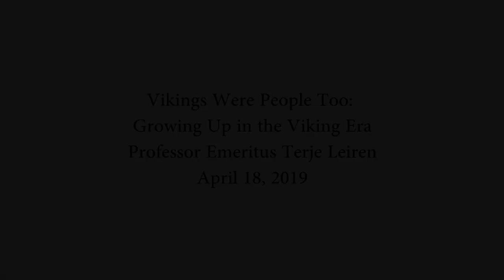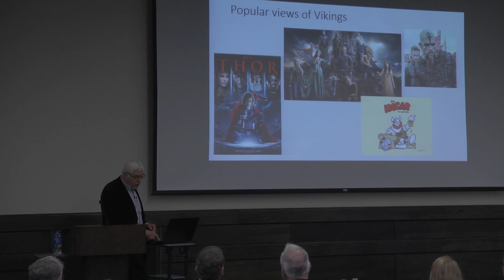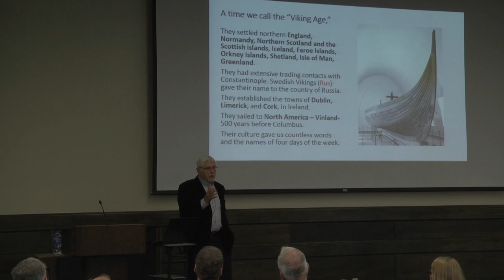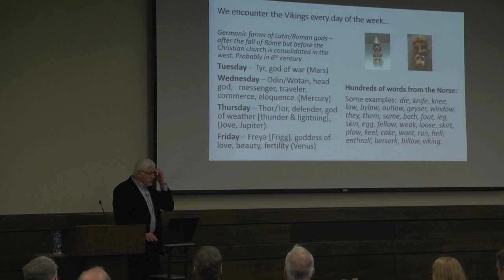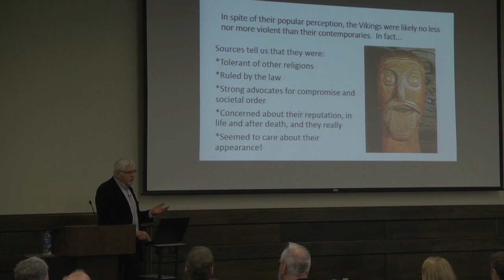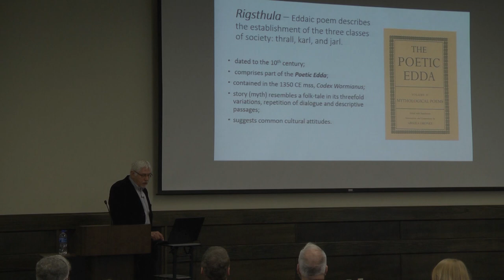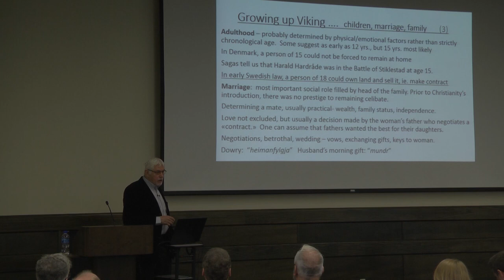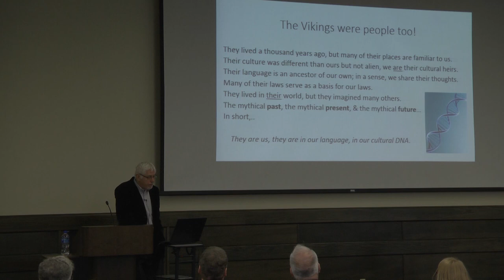Vikings Were People Too: Growing up in the Viking Age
Dr. Terje Leiren, Professor Emeritus of Scandinavian Studies at the University of Washington, gave this lecture at 10:00 AM on April 18, 2019 at Everett Community College, Everett, Washington, in Jackson Center Room 101.